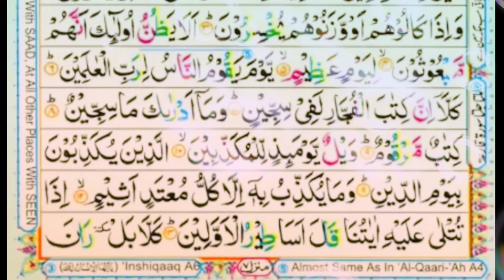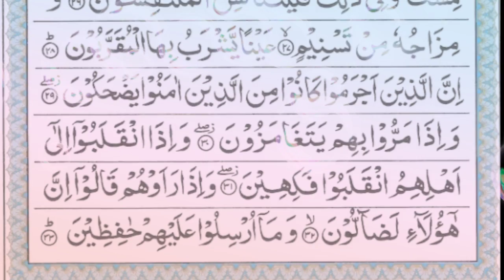SURAH AL-MUTAFFIFEN BY HAFIZ MUJTABA ❤️❤️❤️سورۃ المطففین حافظ مجتبیٰ ❤️❤️❤️